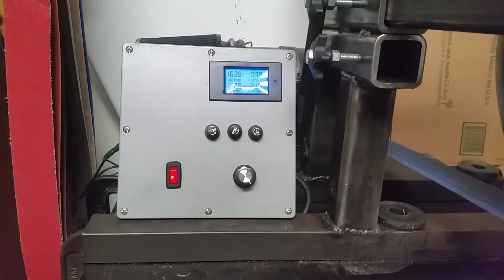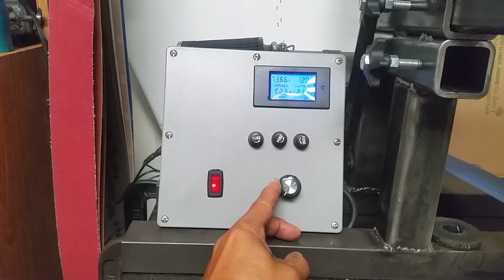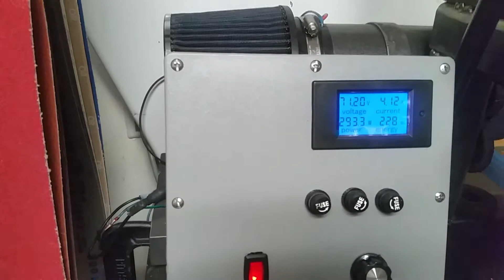mi lijadora 2x72 por fin terminada